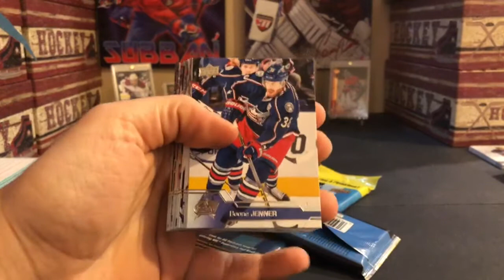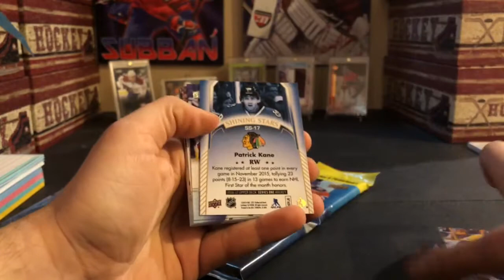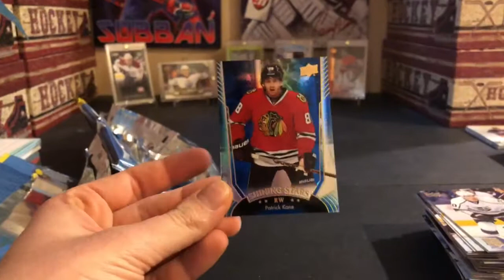2 Rack Packs of 2016-17 Upper Deck Series 1 Hockey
I’ve been missing some uploads because I am having difficulty uploading from my IPhone where the app consistently crashes as soon as I choose a video file to upload. As for this break, nothing great out of these but still fun to open.